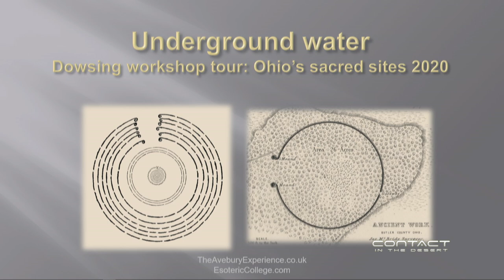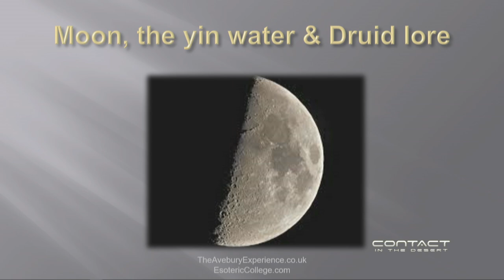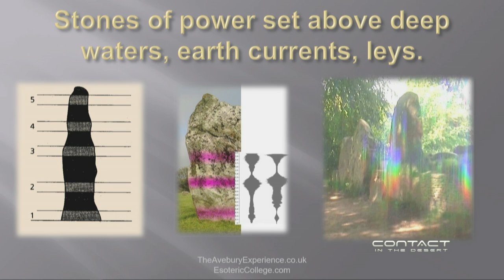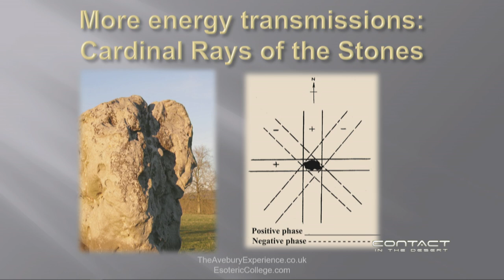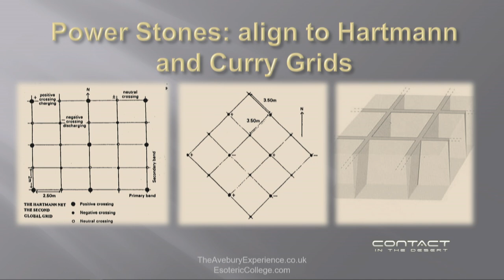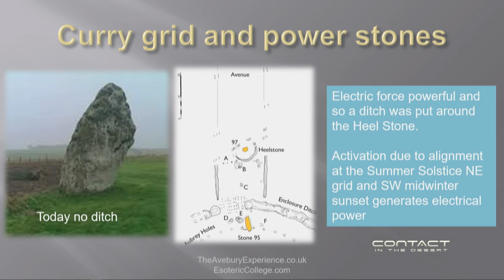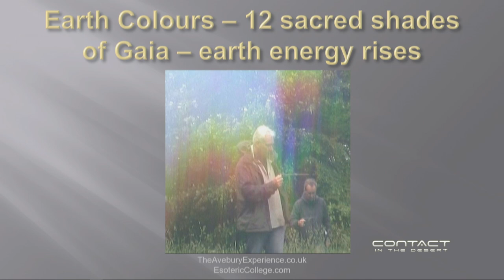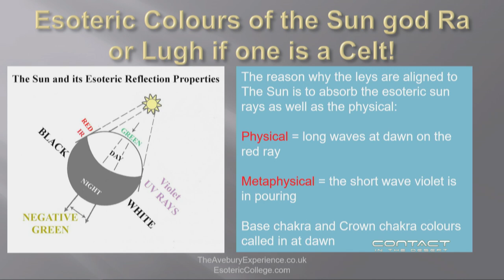Maria Wheatley Lecture: Part 2- STONEHENGE & EARTH ENERGIES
This presentation took place in May 2019 @ the Contact In The Desert UFO Conference.

Full Lecture Title: Stonehenge: The Longheaded Civilisation & Earth Energies